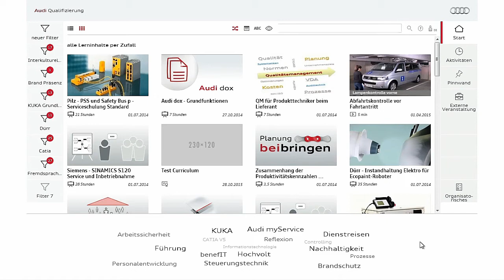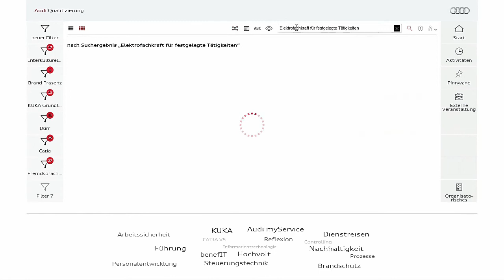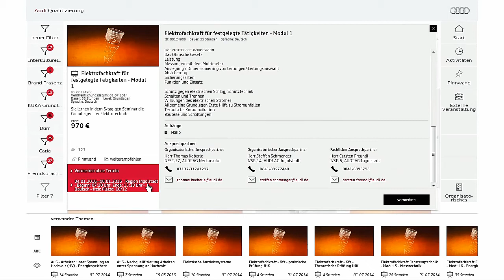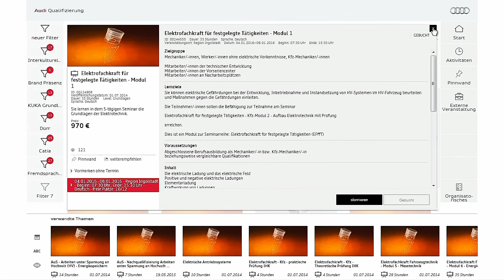Audi Qualifizierung - Wesentliche Funktionen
Video zum Tag 3 der Woche mit Audi im Corporate Learning MOOCathon.